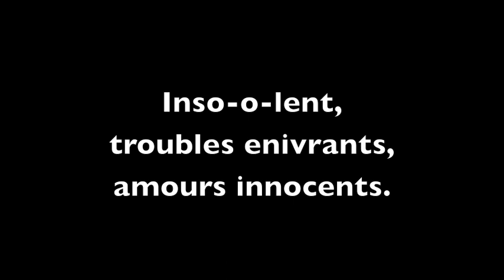Cerf volant Alto